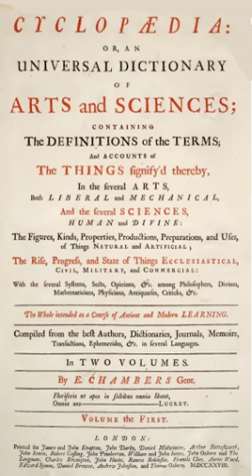Cyclopaedia, or Universal Dictionary of Arts and Sciences | Wikipedia audio article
00:01:07 1 Noteworthy features
00:01:45 2 Printing history
00:04:36 3 Precursors and the iEncyclopédie/i

- Socrates

SUMMARY
Cyclopædia: or, An Universal Dictionary of Arts and Sciences (two volumes in folio) was an encyclopedia published by Ephraim Chambers in London in 1728, and reprinted in numerous editions in the eighteenth century. The Cyclopaedia was one of the first general encyclopedias to be produced in English.
The 1728 subtitle gives a summary of the aims of the author:

Cyclopædia, or, an Universal Dictionary of Arts and Sciences: Containing the Definitions of the Terms, and Accounts of the Things Signify'd Thereby, in the Several Arts, both Liberal and Mechanical, and the Several Sciences, Human and Divine: the Figures, Kinds, Properties, Productions, Preparations, and Uses, of Things Natural and Artificial; the Rise, Progress, and State of Things Ecclesiastical, Civil, Military, and Commercial: with the Several Systems, Sects, Opinions, etc; among Philosophers, Divines, Mathematicians, Physicians, Antiquaries, Criticks, etc.: The Whole Intended as a Course of Ancient and Modern Learning.